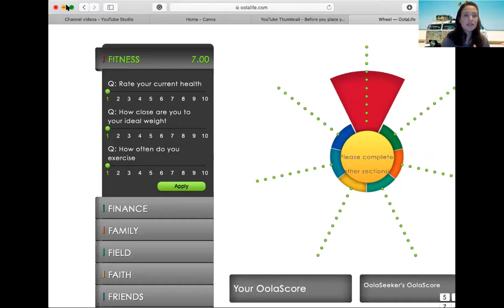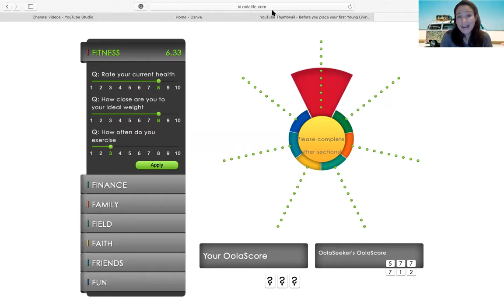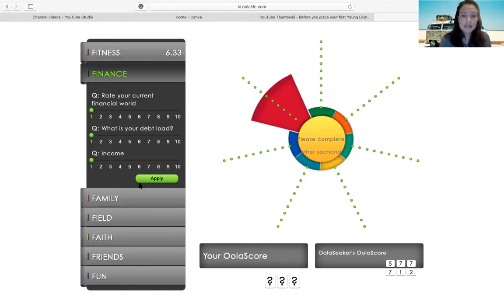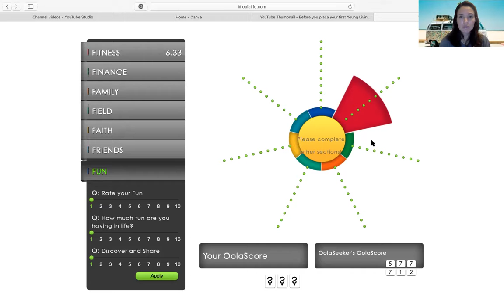Oola Life Challenge Day 3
Day 3 Assesement
Today's assignment is to complete your Oola Wheel Assesment

Note: Tomorrow is Saturday- there will be no videos for Saturday or Sunday.
Saturday is a catch-up day and Sunday is a day of rest- Enjoy!